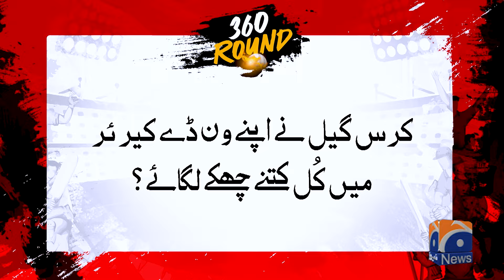HMH Cup - Total Sixes of Chris Gayle in his ODI career? - Haarna Mana Hay - Tabish Hashmi - Geo News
Haarna Mana Hay with Tabish Hashmi | PSL-9 Special | Multan Sultans vs Islamabad United | 20th February 2024